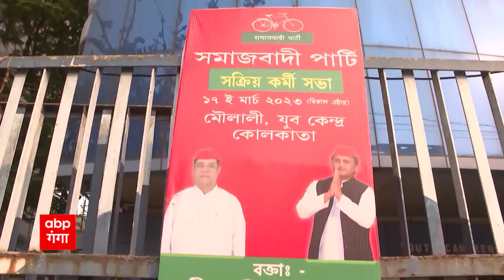Kolkata में खेल गए Akhilesh और Mamata, Rahul पर कसा तंज | MIssion 2024 | Samajwadi Party